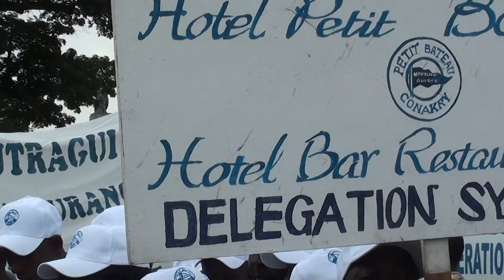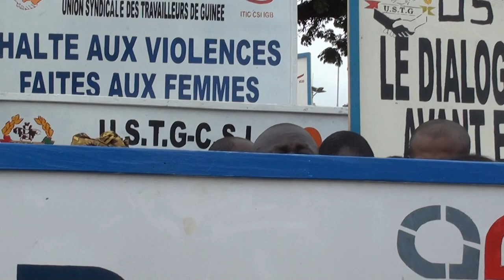Fête du 1er mai 2017 : le défilé au palais du peuple